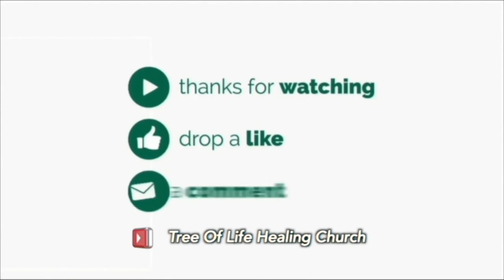SUNDAY DELIVERANCE SERVICE